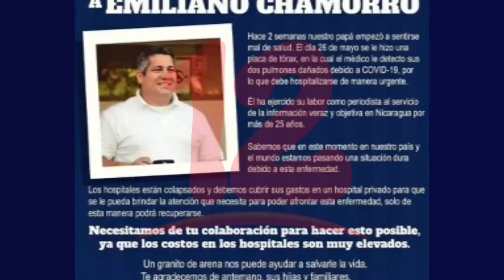Periodistas independientes en total indefensión frente a pandemia del COVID-19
Periodistas independientes se encuentran en total indefensión ante pandemia de coronavius.